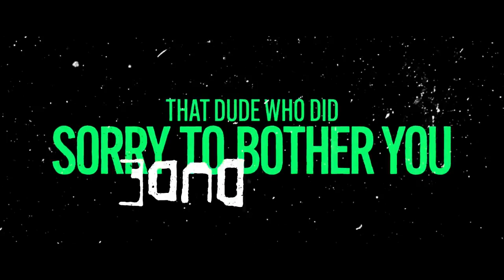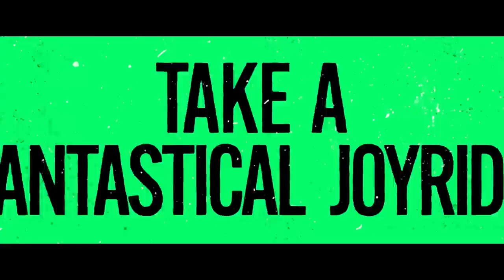I'm A Virgo | Official Trailer | Prime Video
Boots Riley is back with the biggest coming of age story of all time! I’m A Virgo is coming June 23.

 • I'm A Virgo - Off...

Prime Video

 / primevideo